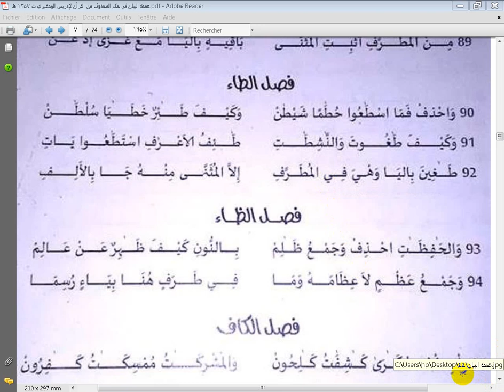عمدة البيان في حكم المحذوف في القرآن للودغيري - فصل الظاء - من 93 إلى 94